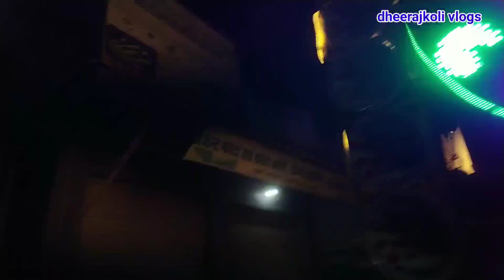सूरज और अंजलि की शादी 23 अप्रैल 2024